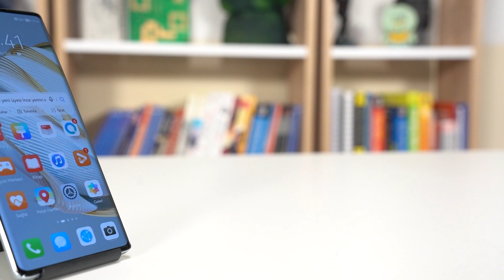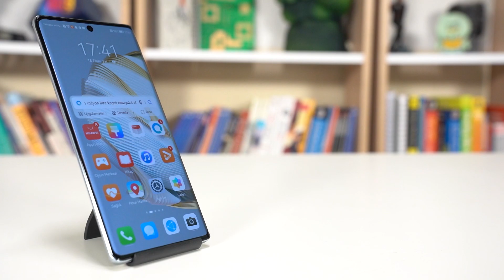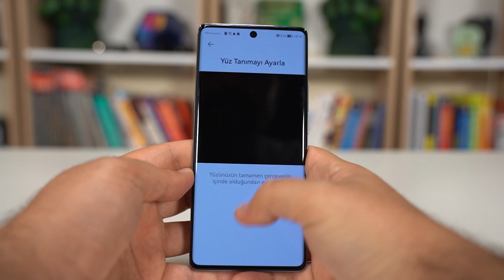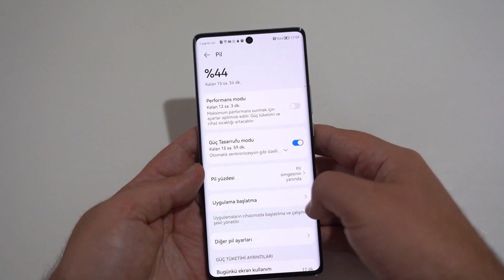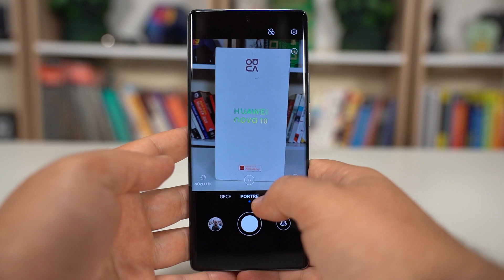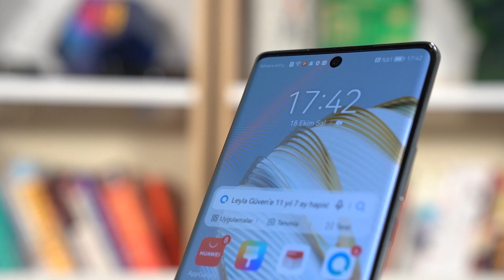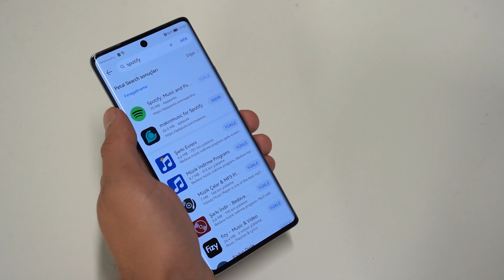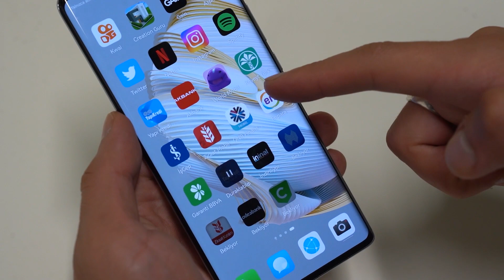Huawei Telefonlara Google Nasıl Yüklenir? | Huawei nova 10 İnceleme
Huawei telefonlara Google servisleri ve Android uygulamalarını yüklemek mümkün. nova 10’da da kısa bir süre önce sizlerle incelemesini paylaştığım nova 10 Pro’da da olduğu gibi Google hizmetleri sorunsuz şekilde çalışıyor ve Android marketten uygulamaları sorunsuz indirip kullanabiliyorsunuz.

Huawei’nin premium orta segmentte sunduğu uygun fiyatlı akıllı telefonu nova 10’u inceledik.

Hatırlarsanız kısa bir süre önce sizlerle Huawei’nin yeni premium orta segment akıllı telefonu nova 10 Pro hakkında bilgileri ve detaylı incelemesini paylaşmıştım. Bu defa ise konuğumuz nova 10 modeli. Bu telefon nova 10 Pro’ya göre daha uygun fiyatlı olurken, özellik bakımından da ondan pek geri kalmıyor. Bu anlamda nova 10 Pro modelini beğenen ancak bütçesini ona göre denkleştirmeyenler için gayet güzel bir seçenek oluyor.

00:00 Giriş
00:32 Android Uygulamaları ve Google Desteği
00:57 Tasarımı Nasıl?
01:51 Ekran Özellikleri
02:40 Performansı Nasıl?
04:03 Kamera Performansı
05:53 Google Servisleri ve Android Uygulamaları Nasıl Yüklenir?
07:49 Sonuç

Huawei nova 10 Özellikleri

İşletim Sistemi: EMUI 12
İşlemci: Qualcomm Snapdragon 778G
Çekirdek:  8
İşlemci Hızı: 2.4 GHz & 1.8 GHz
Ekran Teknolojisi: OLED
Ekran Boyutu: 6.67 inç
Ekran Çözünürlüğü: 1080x2400 px
Bellek (RAM): 8 GB
Grafik İşlemci: Adreno 642L
Dahili Depolama: 128 GB
Arttırılabilir Hafıza: Yok
Ön Kamera: 60 MP
Arka Kamera: 50 MP & 8 MP & 2 MP
Batarya: 4000 mAh
Parmak İzi Okuyucu: Var
Yüz Tanıma: Var
Wi-Fi: 802.11 b\g\n\ac\6
Bluetooth: 5.2
GPS: Var
LTE: Var
NFC: Var
FM Radyo: Yok
Boyutlar: 162 x 73 x 6.88 mm
Ağırlık: 168 gr.